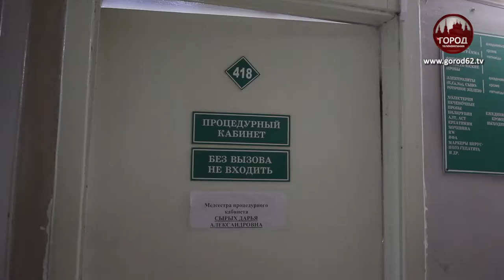Как диспансеризация помогает сохранить здоровье